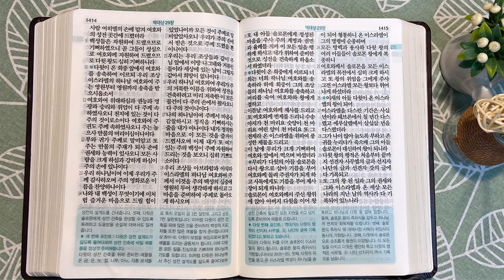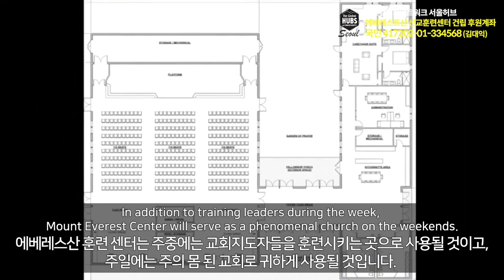8회독 23일 | 오바댜, 역대상(통독성경 222~231일) | 성경을 열면 기적이 열립니다 | 통박사 조병호의 역사순 성경통독